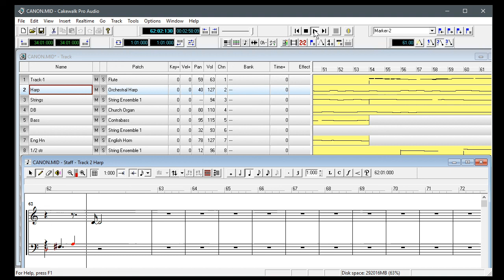Canon for Heather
A demonstration video